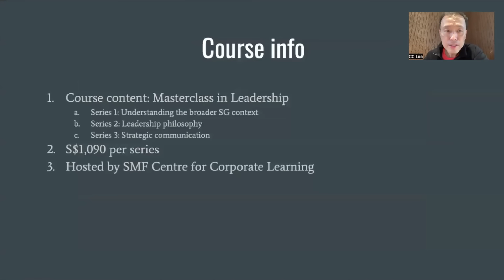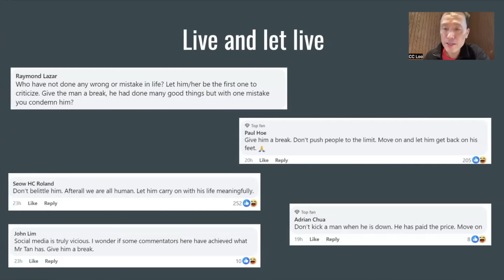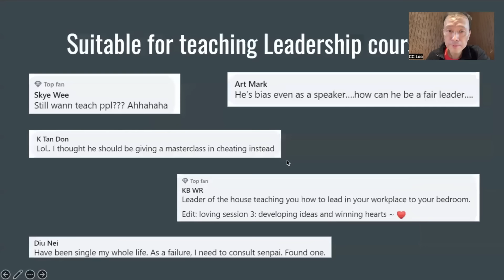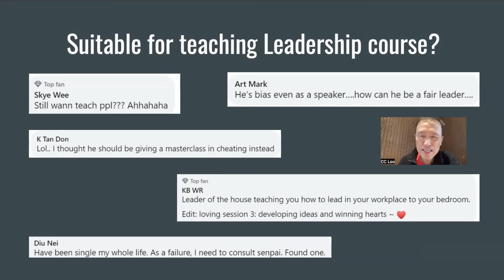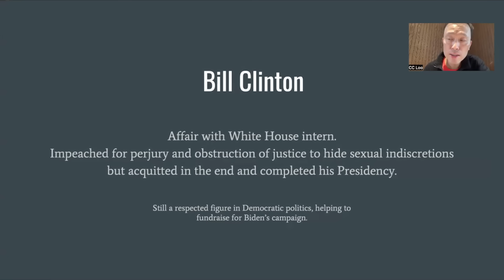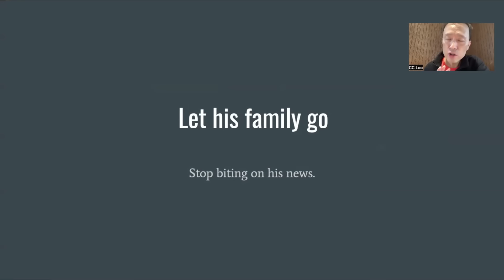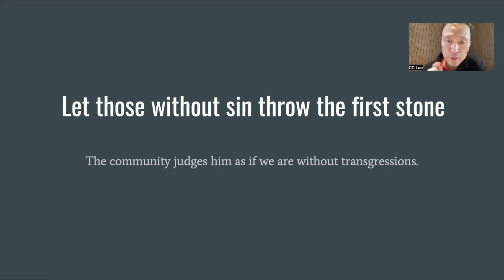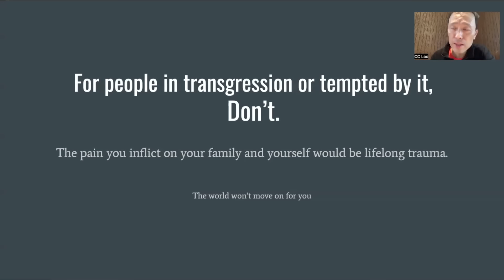I got some harsh comments to share….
This is NOT about the S&P500, this is NOT about the NASDAQ 100, this NOT about the US Stock Market. Tonight, we are talking about the Singapore news on one of our leaders, Tan Chuan Jin! He is teaching a Masterclass in Leadership. There has been a lot of comments on his new course, and there are lots of interesting takes on it. What does Mr Loo think about this topic?

Find out in today's Video!

Helping Ordinary People lead Extraordinary Lives